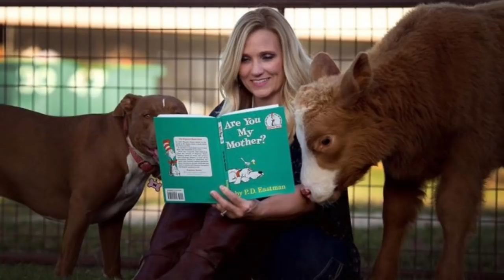Desperate Baby Cow Survives One Of History’s Worst Hurricanes By Pretending To Be A Dog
►Source :Harveigh’s Story / Facebook

► By :  Cody Mauro